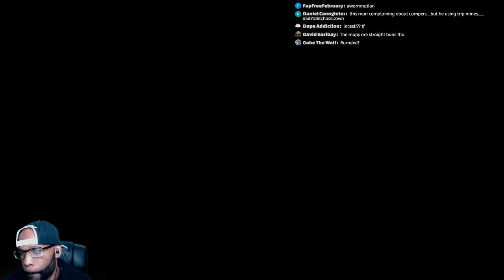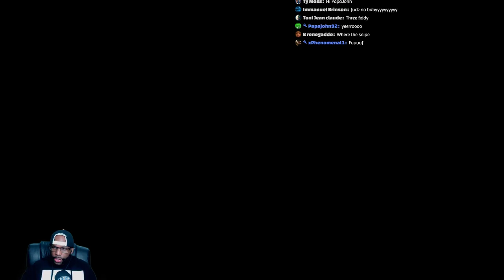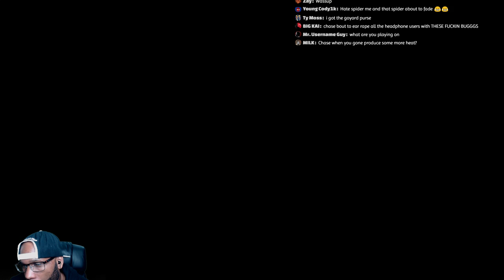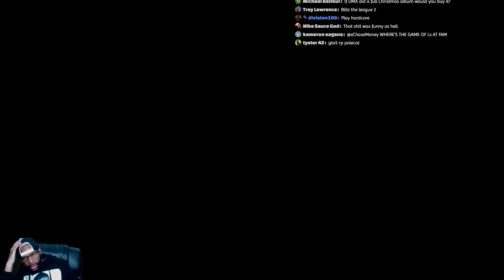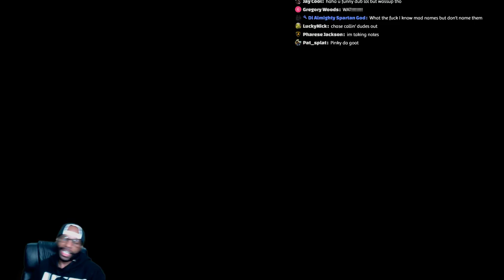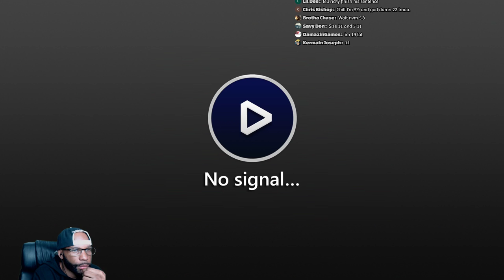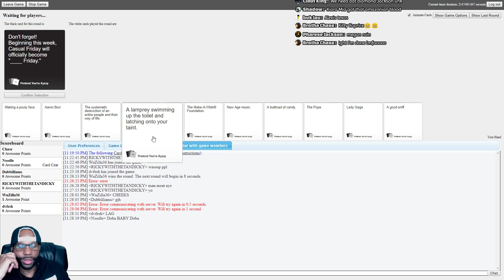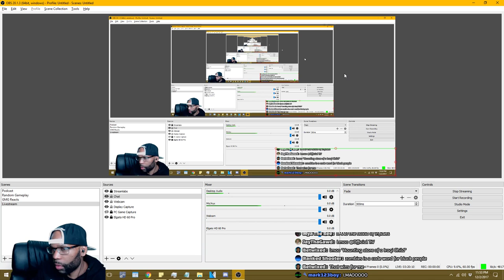COD WW2 Rage Gameplay Livestream. MLG Nerds Ain't Allowed in Here.